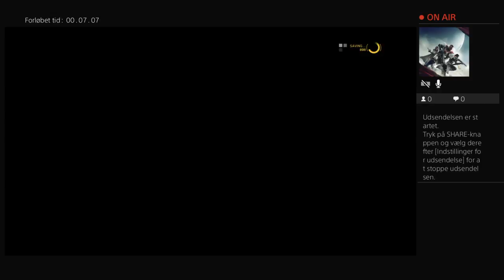Metal gear survive FINAL BOSS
Best gamer EVER